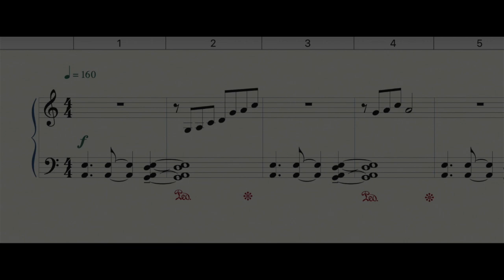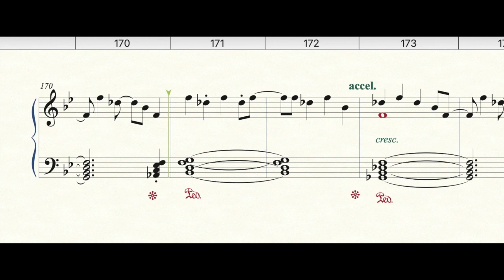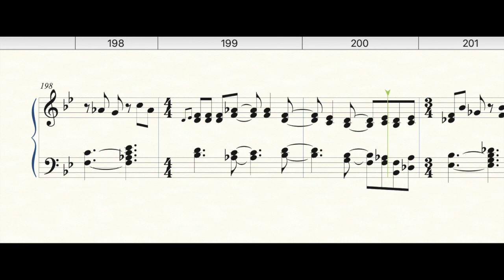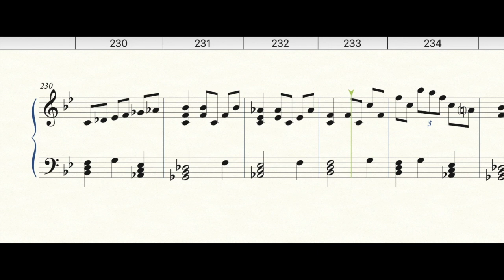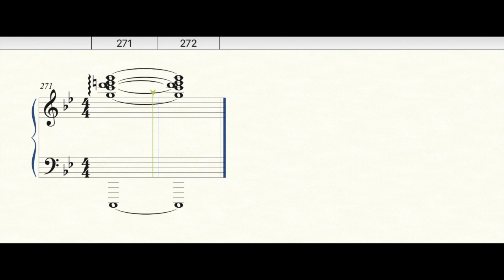Promise for Solo Piano - sheet music link in description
piano